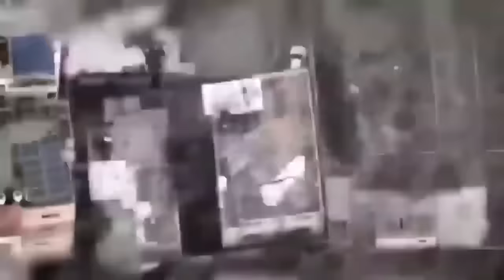Israel Hamas War : ग़ाज़ा में घुस हिज्बुल्लाह ने 500 इज़राइली सैनिकों को दी भयानक मौत ! | Top News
Israel Hamas War : ग़ाज़ा में 500 इज़राइली सैनिकों को दी भयानक मौत ! | Palestine | Gaza | Top News
इज़राइली डिफ़ेंस फ़ोर्स यानी IDF ने ख़ान यूनिस शहर पर ऑपरेशनल कंट्रोल का ऐलान किया है। IDF ने कहा है कि उसने ग़ाज़ा के दक्षिण में पड़ने वाले ख़ान यूनिस शहर के बहुत सारे क्षेत्रों पर क़ब्ज़ा कर चुका है।  IDF ने ये भी कहा है कि उसने ख़ान यूनिस ब्रिगेड कमांडर के ऑफ़िस और आतंकवादी ठिकानों पर हमला किया है।